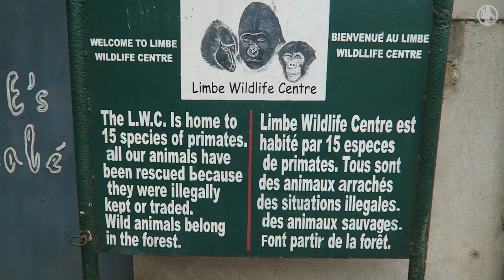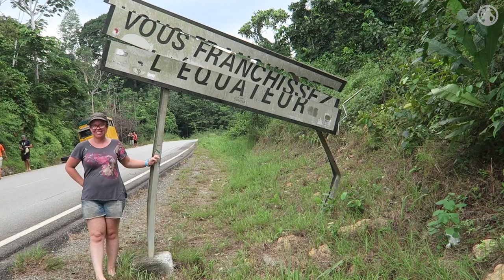Rain showers overlanding style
Cameroon and Gabon  - Week 15 & 16 - We visit another animal rescue centre and Alex keeps us entertain with his rain shower.